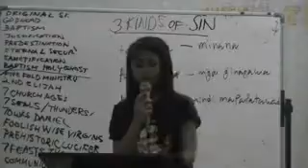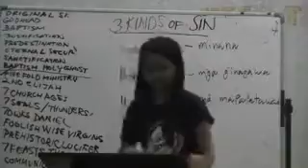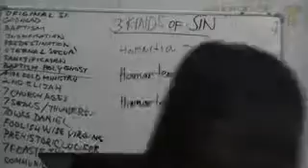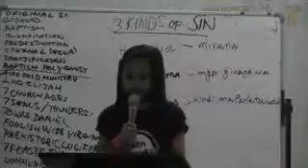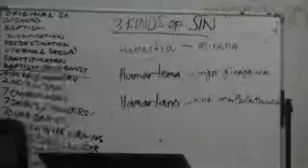00509 JUNE 15,2014 MANALITE - ERICA AT YANAH